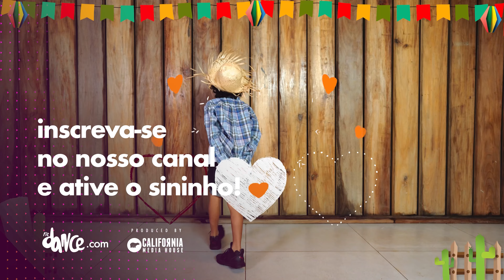Eu Te Dei Meu Coração - Marcela Jardim | FitDance Kids (Coreografia) | Dance Video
Coreografia Oficial de @lucasbuzelim
Elenco do vídeo: @lucasbuzelim @marcelajardimoficial @fealencarr_

Seja um instrutor FitDance e venha ser feliz com a gente